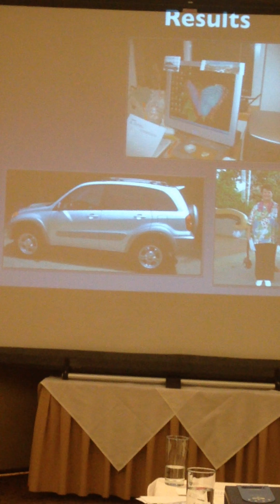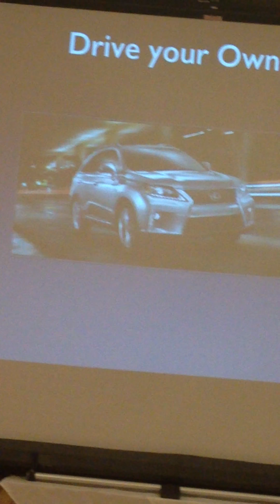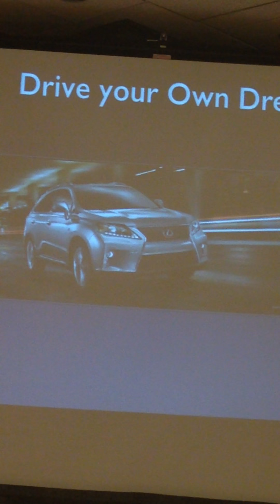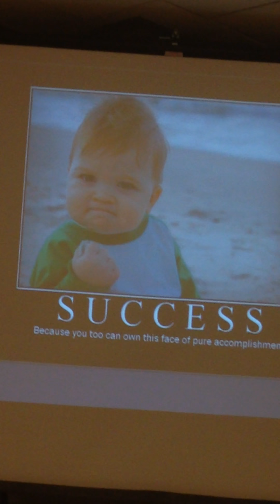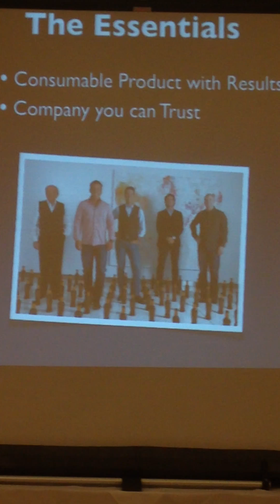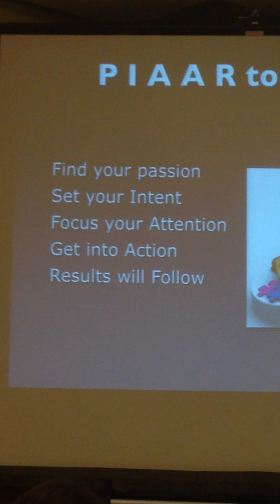Vancouver PIAAR Close.